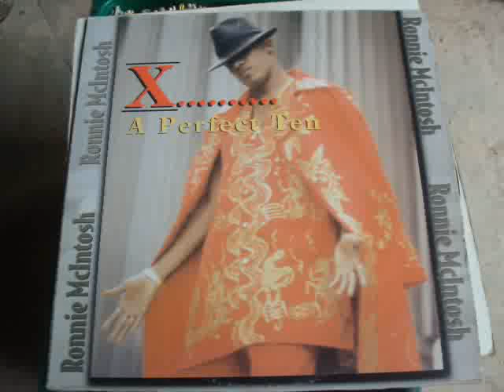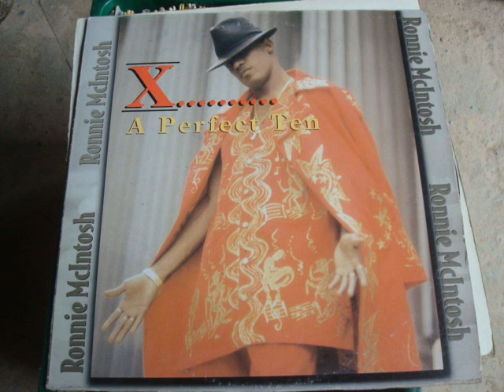Ronnie McIntosh The Donkey Dance